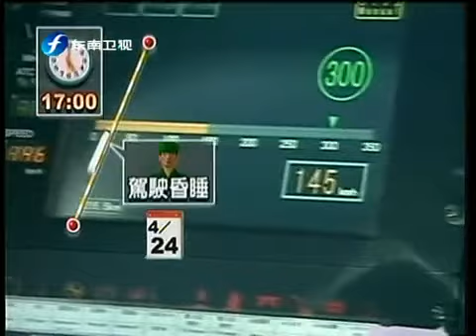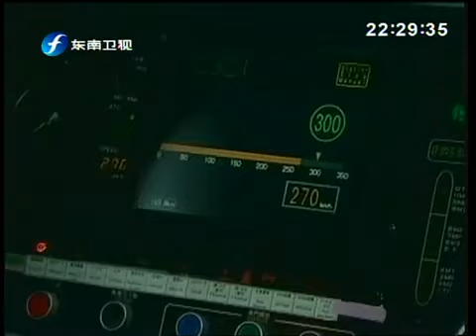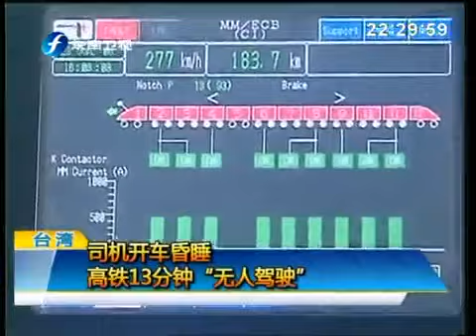海峡新干线 海峡新干线 2010-05-10